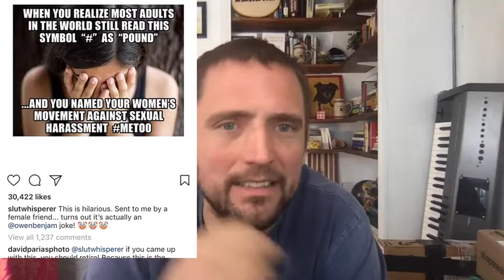The History of Public School "Permanent Dependency"